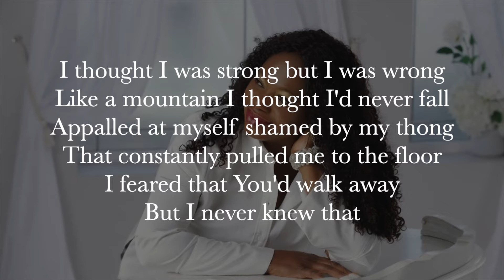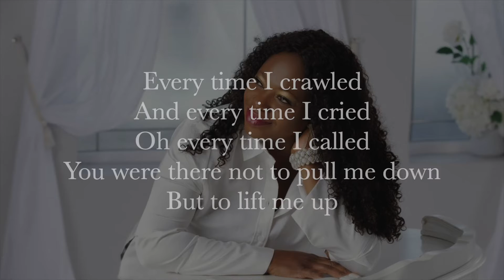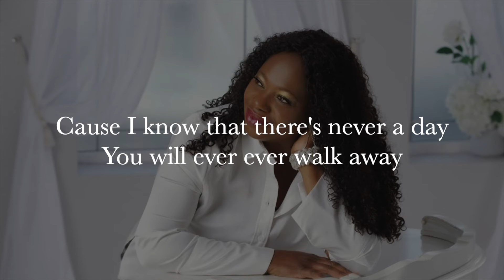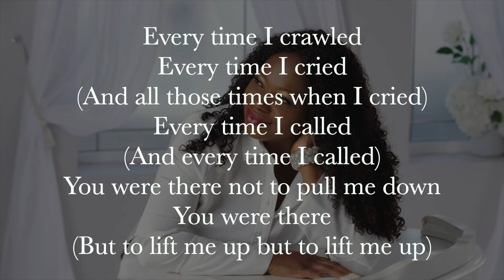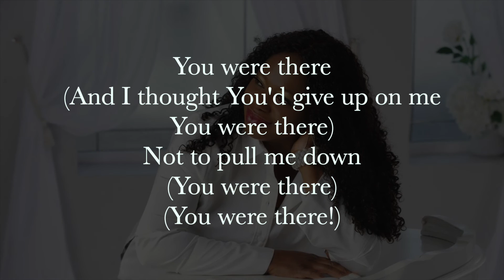Eloho Inibi - You Were There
With all of my heart,  I present this great song birthed from pangs of pain and agony. It demonstrates how God can turn a very painful experience into joy.